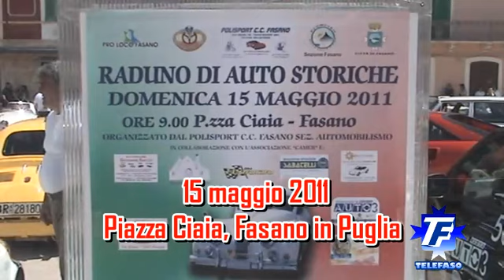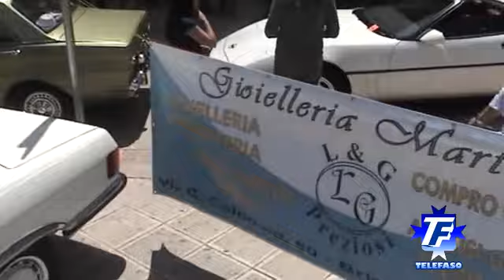Fasano 15 maggio 2011: raduno auto storiche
Polisport C.C. Fasano, presenta: raduno di auto storiche in Piazza Ciaia